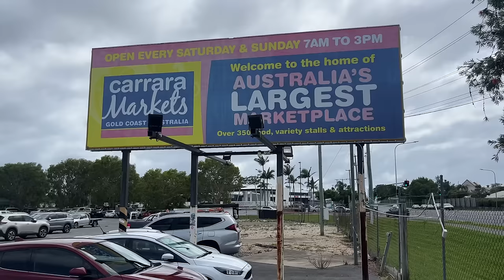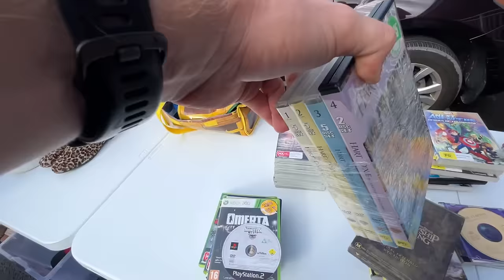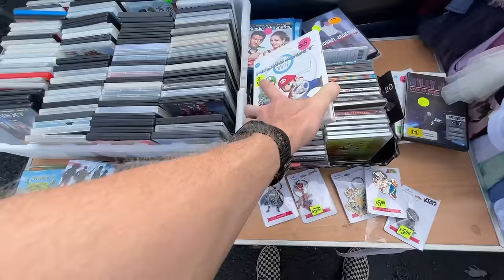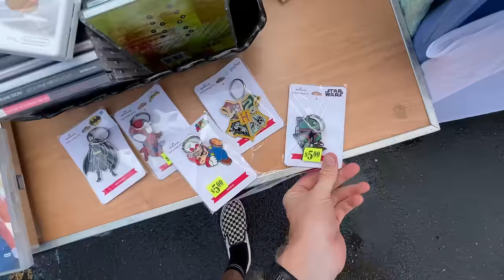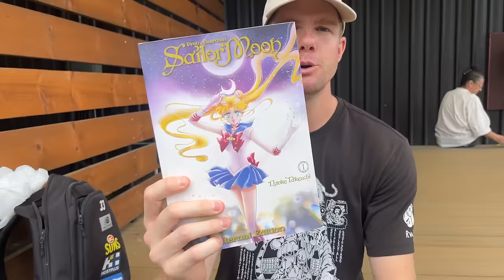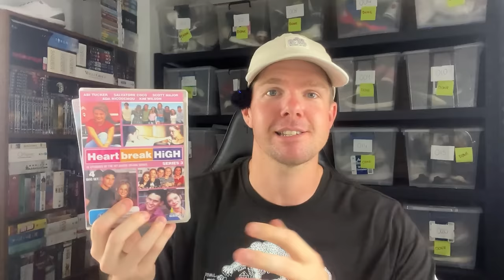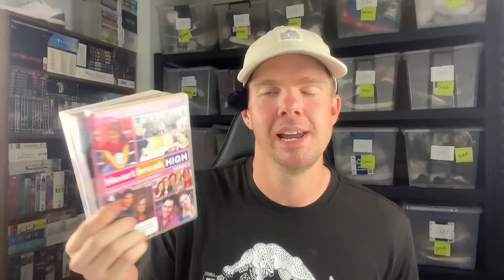I Couldn't Believe The Value of This Flea Market Find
Flea Market Finds Don't Come Better than this! As a full-time eBay seller I'm always look for items at the flea market to flip for a profit on eBay!  Today turned up some crazy flea market finds that will go on to sell well!

flea market, ebay seller, flea market finds, how to sell on ebay, what items to sell on ebay,